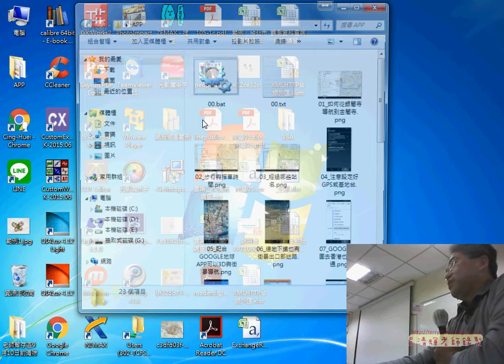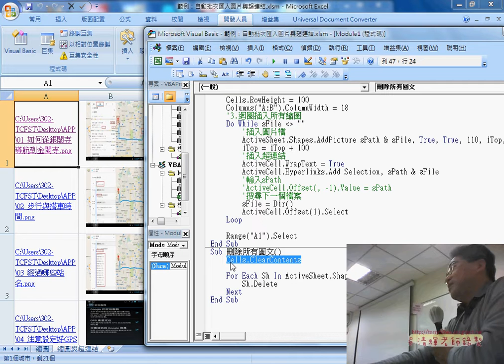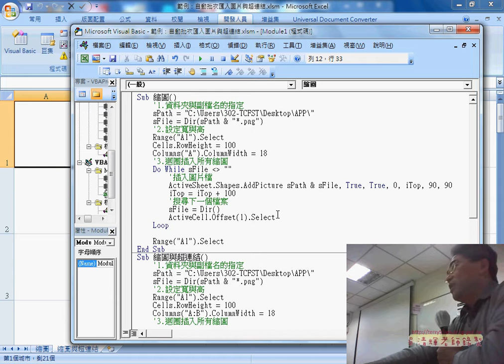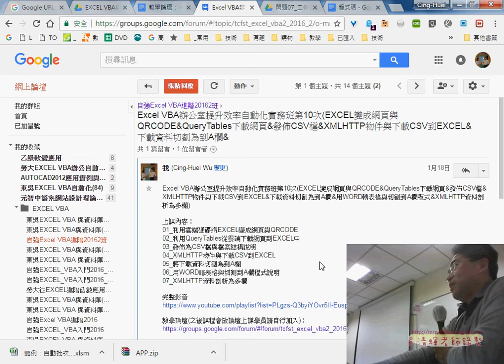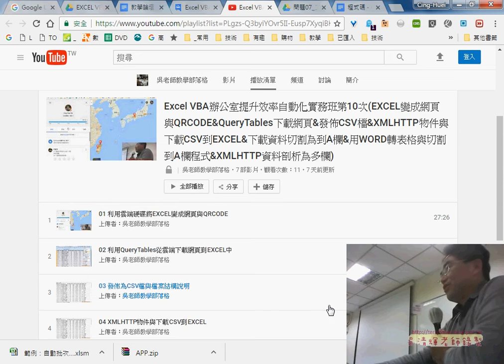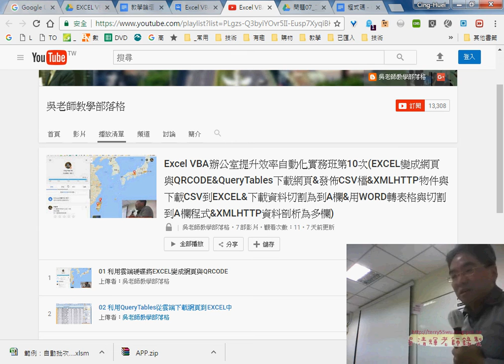09 自動批次匯入圖片與超連結與ENDING